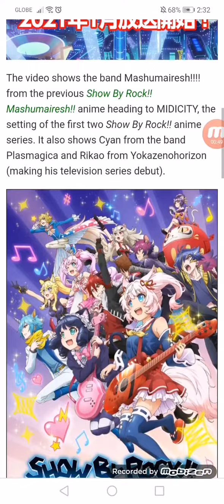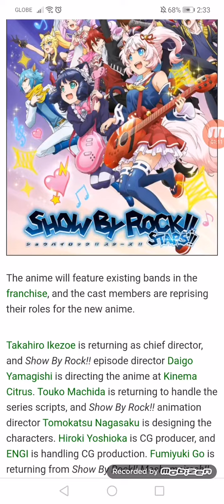Show By Rock!! Stars!! TV Anime's Teaser Reveals Composers, January Premiere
Yasuharu Takanashi (Team-MAX), Funta7, and Akiya Suzuki (Team-MAX) score music